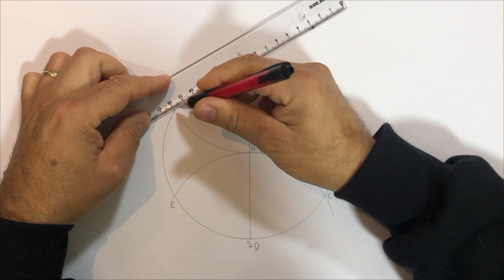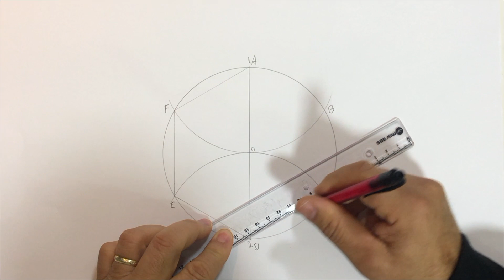Hexágono regular - Estrela de Davi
Criado por @jbcolares - Hexágono regular - Estrela de Davi